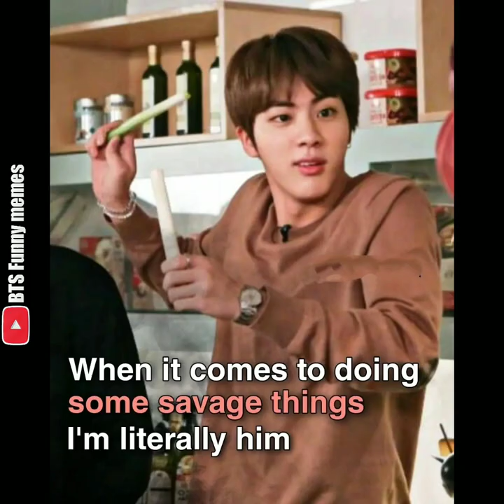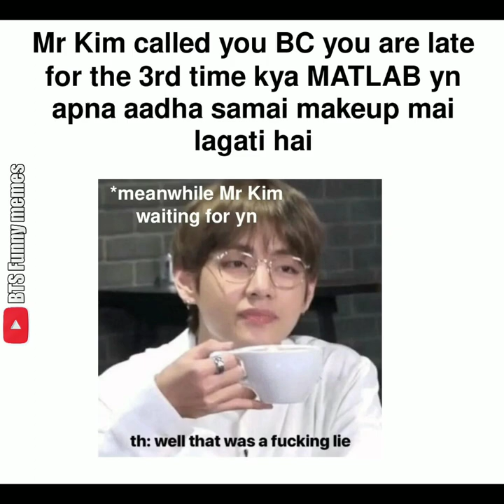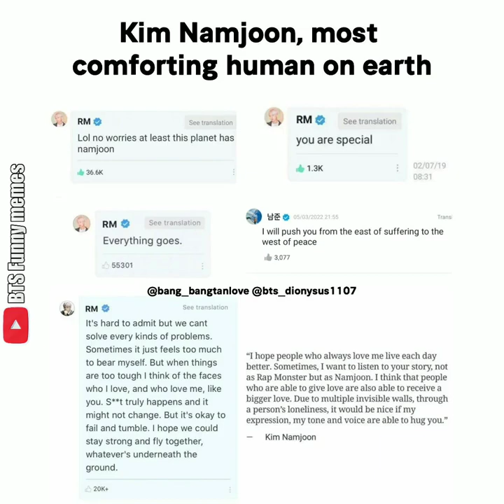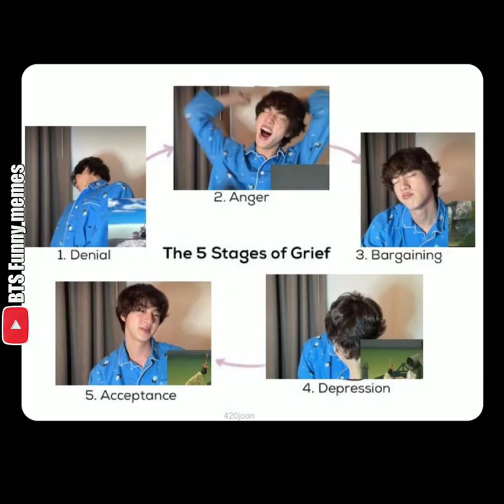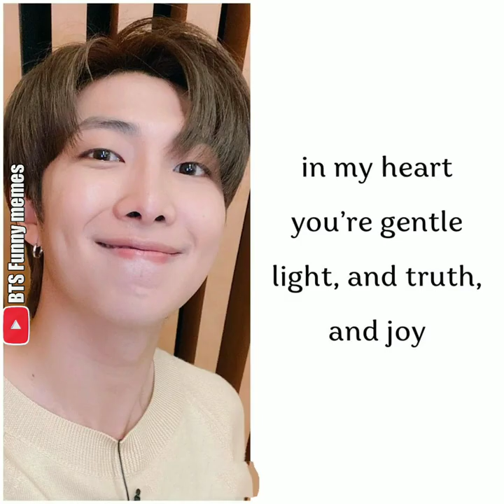BTS funniest releted and fanfiction memes 🤭🤫😂only army can understand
HEY GUYS!

BTS funniest releted and fanfiction memes 🤭🤫😂only army can understand bts funny memes
bts memes
bts funny memes
BTS memes
bts
bts funny moments
bts memes only Army's can understand

HOPE YOU LOVED MY VIDEO'S

 BTS memes that will make you laugh |

Help me and suppot

bts , bts tiktok , bts memes , bts tik tok , memes de bts , mundo bts , bts memes version tik tok , tiktok bts